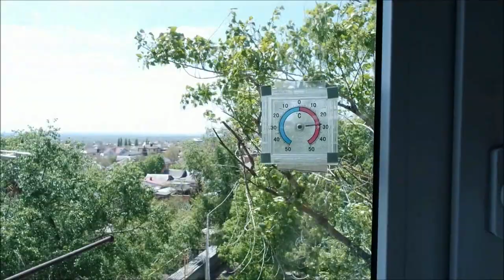Тестирую сковороду в мультикухне REDMOND, жарим отбивные/ Мой блендер/ Влог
Сковорода от мультикухни REDMOND, отбивные, молочный коктейль, фруктовый десерт, борщ, мою окно замшей, мой блендер, тест, влог.